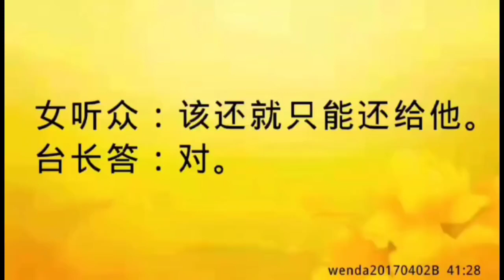.师父解答：保存父亲的钱算敛财吗